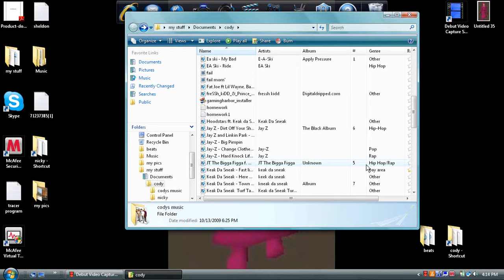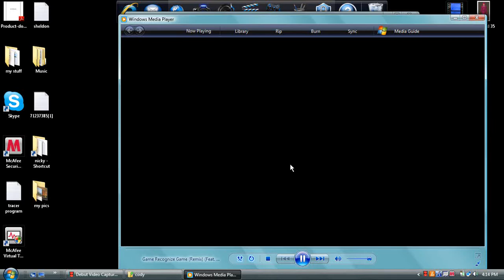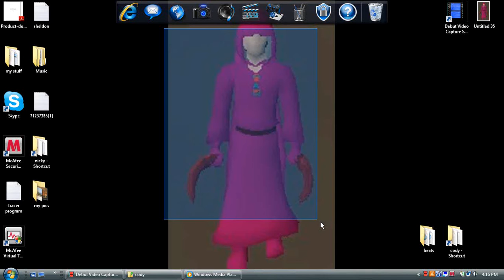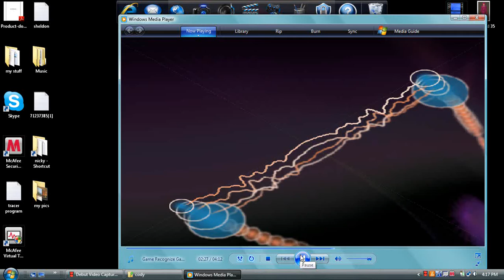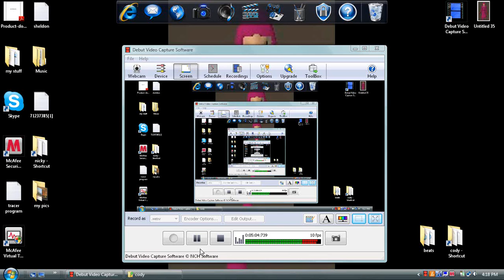shout out my math class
this is a shout out to my friends in math